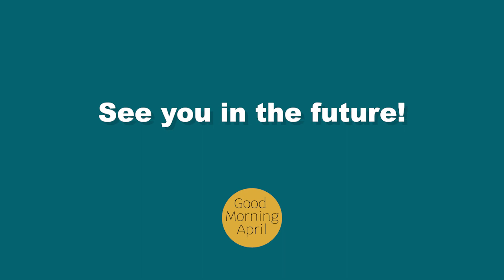Sign up for April Day - today!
Be part of the future and sign up for April Day 2022 and get insights on signals for the Futures of Work.